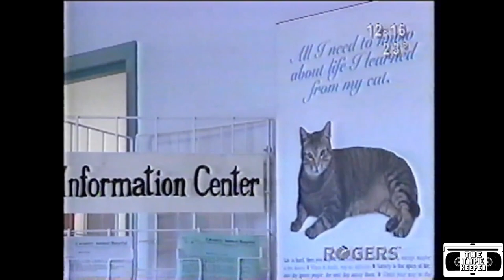Rogers Plugged In - All Segments - July 1998 (Incomplete Episode)